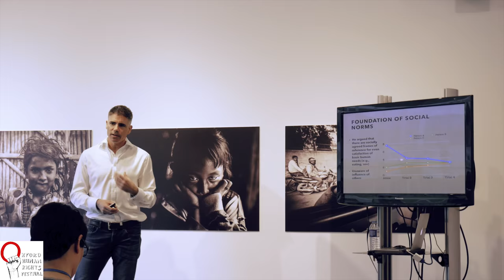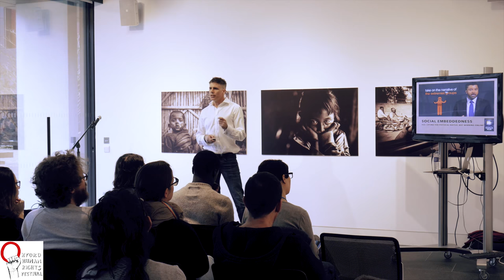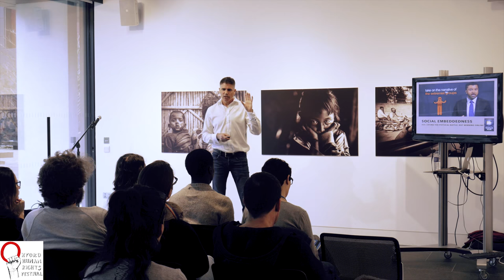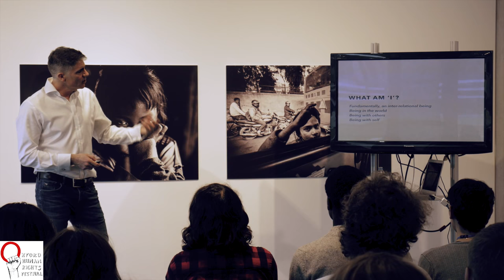Dr. Mark Burgess Seminar // Oxford Human Rights Festival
Mark is a social psychologist and Oxford Brookes University Teaching Fellow whose research focuses on transformative experiences; those experiences whose effects could not have been fully appreciated in advance and that change an individual's understanding of Self in some way. All his research is founded upon an existential understanding of self.

Camera: Vlad Stoilkoff, Luigi Ricciulli
Sound: Alex Morgan
Post-Production: Vlad Stoilkoff

Oxford Human Rights Festival, 2018